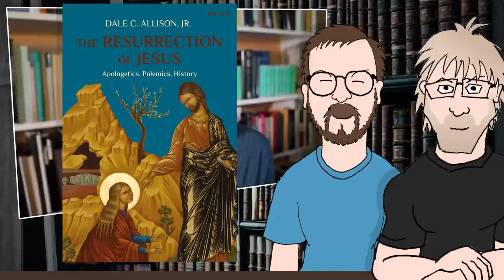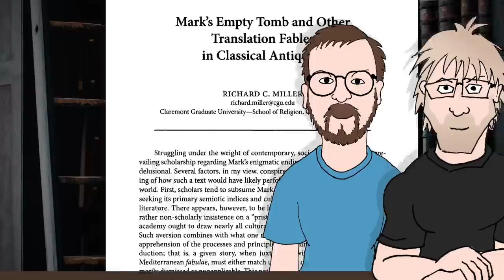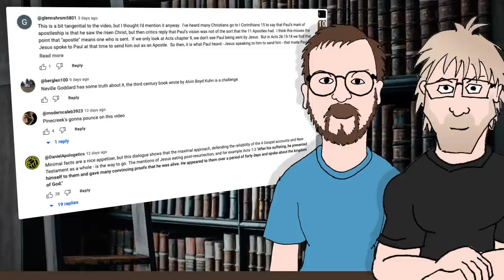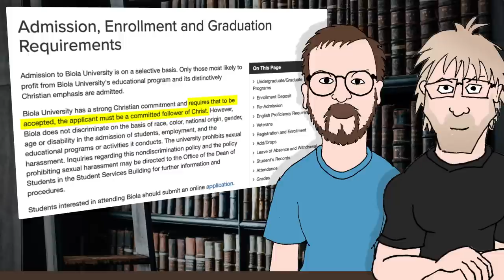Two Scholars Admit Weaknesses in Jesus Resurrection Case (feat. Kamil Gregor)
Recently, leading resurrection scholars Dr Mike Licona and Dr Dale Allison Jr. discussed their two different approaches toward historical evidence for Jesus' resurrection... even though they agree on the Christian conclusion. Kamil Gregor (from @camandkam ) joins me to point out where he and I differ on the path the evidence takes toward a conclusion against Jesus' resurrection.

=== RESOURCES ===
Richard Miller's paper on missing bodies:
(2010). "Mark's empty tomb and other translation fables in classical antiquity." Journal of biblical literature, 129(4), 759-776

Here's some literature on divine translation and appearances of divine beings. I'm including recent titles, which cite a ton of older literature.

Miller, R. C. (2014). Resurrection and Reception in Early Christianity. Routledge
Cook, J. G. (2018). Empty Tomb, Resurrection, Apotheosis. Mohr Siebeck
Fox, R. L. (2006). Pagans and Christians. Penguin UK, particularly the "Seeing the Gods" chapter
Litwa, M. D. (2014). Iesus Deus. Augsburg Fortress Publishers, particularly chapter 5
Litwa, M. D. (2019). How the Gospels Became History. Yale University Press, particularly chapters 11-15
Larsen, K. B. (2008). Recognizing the Stranger: Recognition Scenes in the Gospel of John. Brill
Burnett, D. C. (2021). Christ’s Enthronement at God’s Right Hand and Its Greco-Roman Cultural Context. Walter de Gruyter
Petridou, G. (2016). Divine Epiphany in Greek Literature and Culture. Oxford University Press
Justin Daneshmand's recent PhD thesis "The Elusive Jesus of Luke-Acts in Its Ancient Mediterranean Literary Context" (2020, University of Manchester)

Some literature on Paul in context:

Wendt, H. (2016). At the Temple Gates. Oxford University Press
Eyl, J. (2019). Signs, Wonders, and Gifts. Oxford University Press
Kloppenborg, J. S. (2019). Christ’s Associations. Yale University Press
Stanley, C. D. (2004). Arguing with Scripture. Bloomsbury Publishing USA

Paulogia
B2S 1A0
Canada